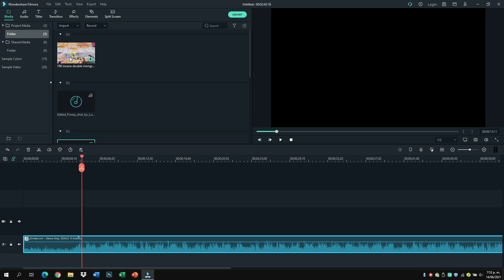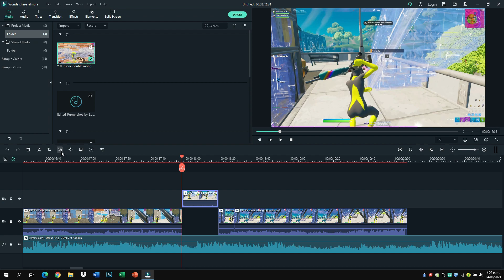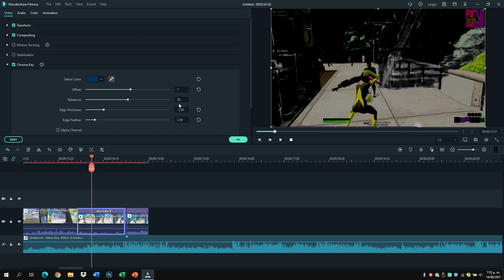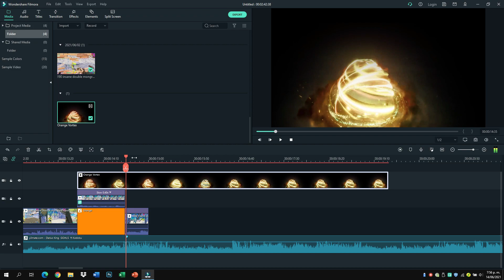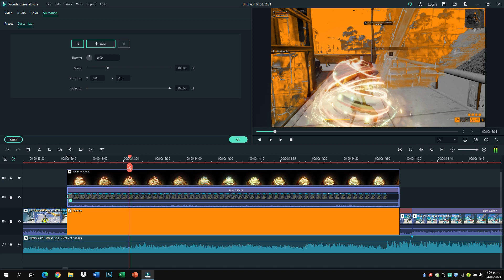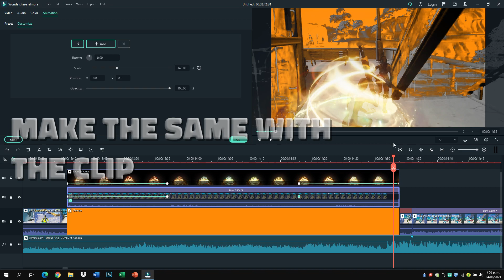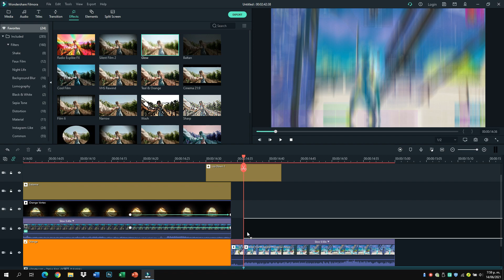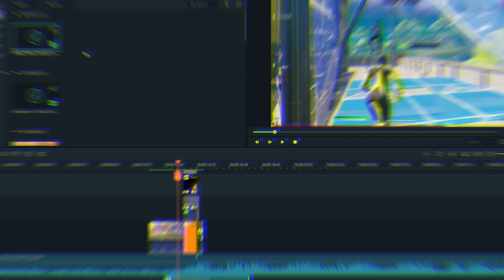how to make this insane vortex effect on filmora x